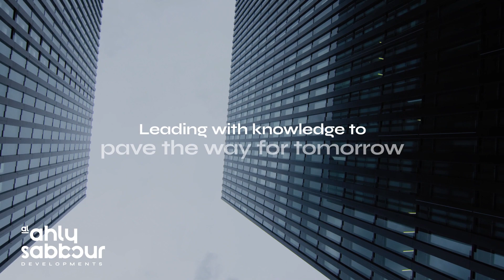Al Ahly Sabbour | Paving the way for tomorrow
Al Ahly Sabbour is creating an everlasting legacy and embracing the aspirations of generations to come with more than 65 signature developments across Egypt, carving the future with dynamic destinations.                                           We are leading with knowledge to pave the way for tomorrow.